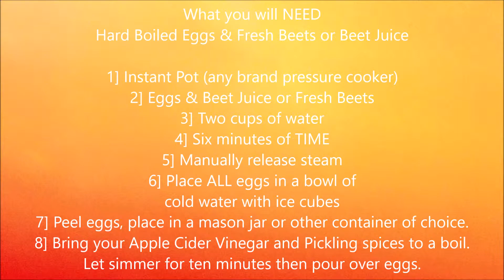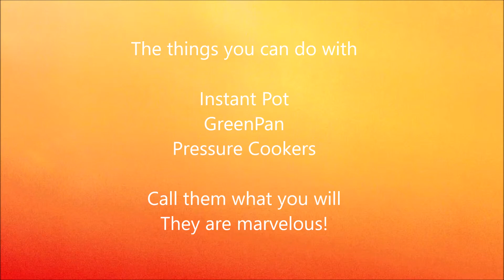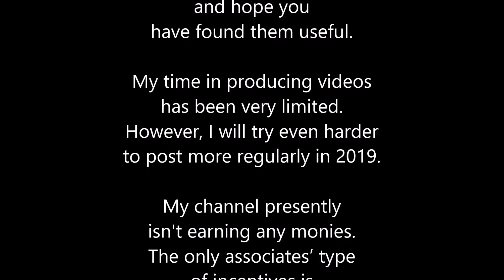Instant Pot GreenPan Pressure Cooker Hard Boiled Eggs Beet Pickled 1080P (2019)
*Gary Drury (Gary TV) is participating in the Amazon Services LLC Associates Program, an affiliate advertising program designed to provide a means for sites to earn advertising fees by advertising and linking to amazon.com.

You the customer using these links are not charged anything extra for any of the products.

I will always be upfront so that you are fully informed. God Bless You.

WIFI Instant Pot
Instant Pot Accessories Set
Steamer Basket
14 Piece set of accessories
Extra Instant Pot Ceramic Non-Stick
Extra Seal Rings
Egg Rack for Perfect Eggs
Instant Pot Recipes for Beginners

Unless stated otherwise ALL products in videos are purchased by me. I currently do NOT receive any free samples or products for an honest review. My channel is not presently monetized. On the off chance you see links in the description it is likely an affiliate link in which I may see a very small amount when someone purchases through Amazon.com. It does not affect the item price in any way. The buyer doesn’t pay any more by using such links. Should any of this information change I will be upfront and disclose it at my earliest convenience.

You can use the music for free in your multimedia project (online videos (Youtube, Facebook,...), websites, animations, etc.) as long as you credit me.

Apple iTunes Music for iMovie